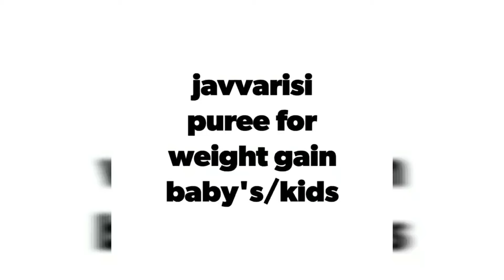Weight gain baby's Food/javvarisi puree/sabudana baby puree/sago porridge for babys/semolina/sabakki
Weight gain baby's/kids Food/javvarisi puree/sabudana baby puree/

sago porridge for babys/javvarisi baby puree

Ingredients;

Javvarisi (1cup)
Nuts powder (1spoon)
Butter (1/2spoon)
Breast Milk r water (1cup)

More use full links ;👇
  Reka A2H yummy Mummy

javvarisi powder benefits for baby Food

1:Brain development & growth baby food

2;pumkin baby Food

3;6_12 month baby's food

4;First baby's food recipes ideas

5;carrot,sweet potato baby puree

6;Rice ,dal,nuts powder baby food

7;Instant travel baby's travel food

8;spinach palak baby puree

9; rich protein & sprouted gram healthy tasty breakfast

10;Sprouted ragi , carrot Puree ragi milk

11; Apple,ragi&Rice milk purridge

12; Apple & pumpkin puree